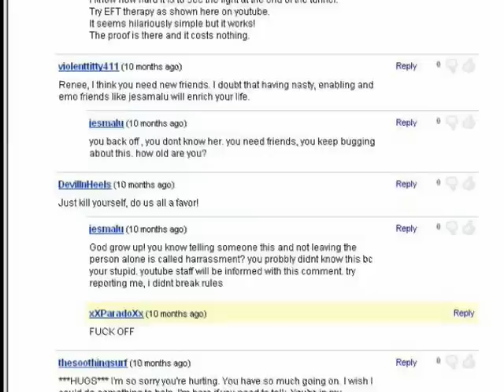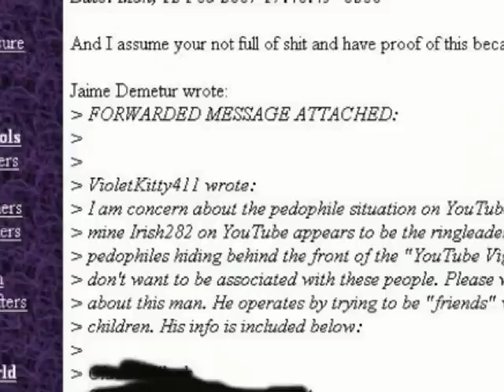The Yahweh Clan - Origins Part 1a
Some clarifications, minor corrections, explications, and documentation pertinent to Part One that I felt were important to make available before presenting Part Two.